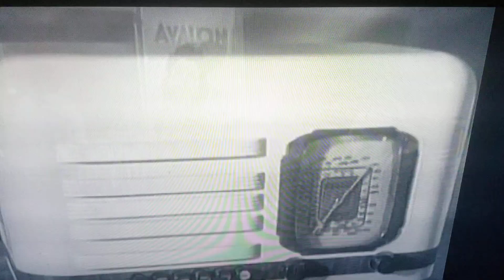Classic Comedy Teams The Bowery Boys / East Side Kids Special hosted by Steve Allen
Nice little montage of history of The Bowery Boys